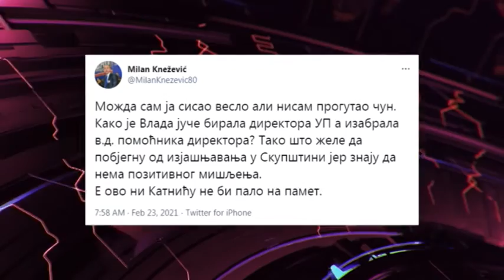SRĐAN VUKADINOVIĆ POLITIČKI ANALITIČAR ZA NOVU M - RASKOL U VLSTI, ANA ŠUKOVIĆ 23. FEBRUAR 2021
Ministar unutrašnjih poslova Crne Gore Sergej Sekulović potpisao je jutros rješenje o imenovanju Zorana Brđanina za v.d. direktora Uprave policije, nakon što je sinoć u Službenom listu objavljeno da je Brđanin naimenovan za v.d. pomoćnika direktora. On će biti vršilac dužnosti direktora, dok skupštinski Odbor za bezbjednost ne dostavi mišljenje Vladi. Mišljenje nije obavezujuće, ali se prilikom imenovanja uzima u obzir. Ukoliko bude negativno, Vlada ipak ima mogućnost da Brđanina proglasi za direktora Uprave policije. Njegovom imenovanju snažno se protivi Demokratski front od čije podrške zavisi opstanak Vlade. Politički analitičar Srđan Vukadinović upozorava da DF ne bi trebalo zaobilaziti pri donošenju odluka.